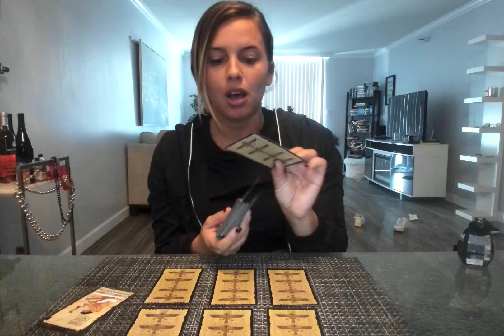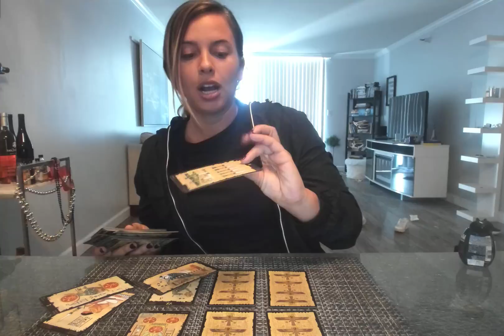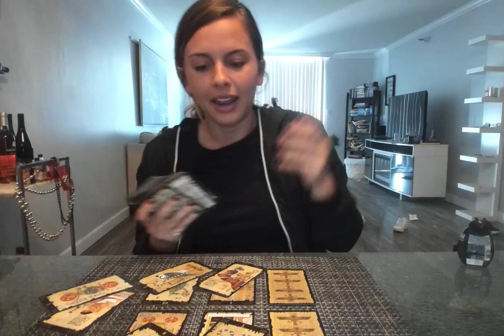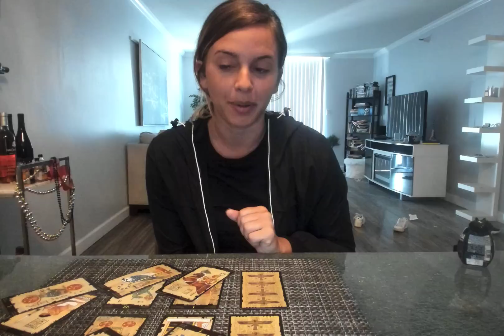Gemini- "Nothing to fear, It's only love" April 1-15th Bi-weekly